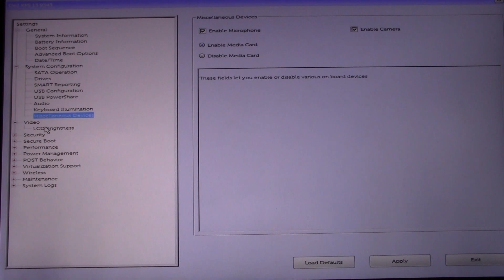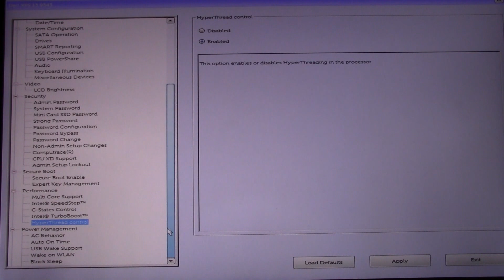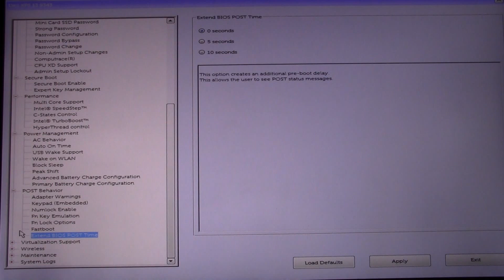Dell XPS 13 (2015) - BIOS [v.A03] without comment | ITFroccs.hu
Dell XPS 13 - BIOS [v.A03] | ITFroccs.hu